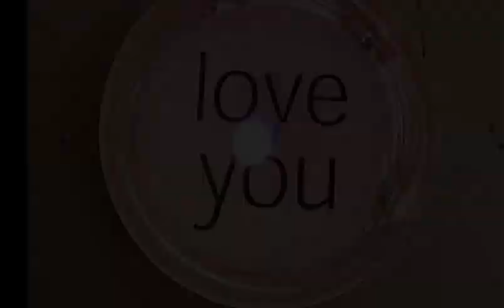what the world needs now (Debbie Frank&Dominic Montandon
vocals: Debbie Frank  Keys: Dominic Montandon

Table of Contents:

02:52 - Markierung
02:54 - Markierung